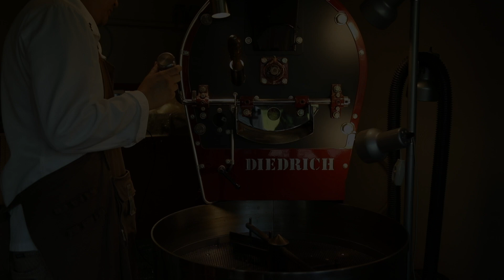espresso drip shot